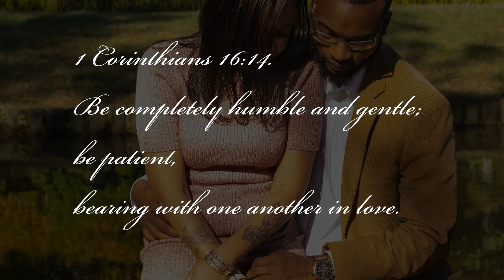MaymontEngagementPics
Teya and Antione's engagement photos.